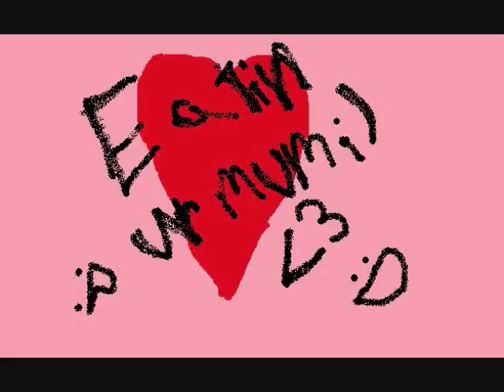Valentines Day Song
Happy VDay

[Lyrics]

 Hahahaahahha!!!

OK so let's base the fact
on why yo mom's pregnant
see i had to rape that bitch cuz she didnt pay the rent
then i left thats rite i went

so i went in my car and drived away
drived to my place
drove steady not at a rushing pace

wen i got in my house i tried my best to forget her
so i went straight to my refrigarator!
i wanted something wit bread and ham
so i made myself a sandwhich an

ate it like i ate yo mom
damn im getting bak that taste of rum from ur mom
eatin ur mummy is yummy in my tummy
so i plead to the crowd and i scream out loud

Ppl with the swine, go away
and the rest of you